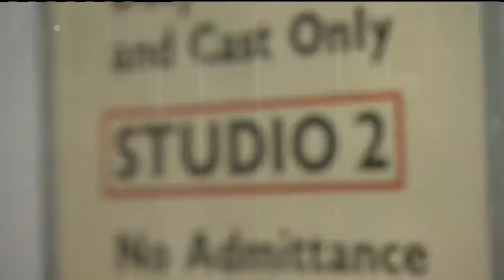Granada Reports Farewell Quay Street Programme Highlights